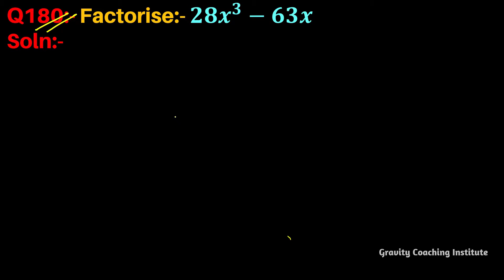Q180 | Factorise 28x^3-63x | Factorise 28x3-63x | Factorise 28 x cube - 63 x